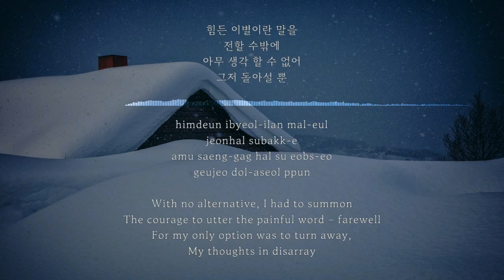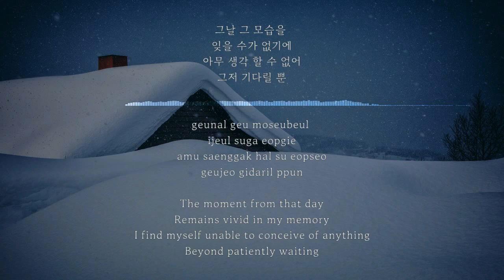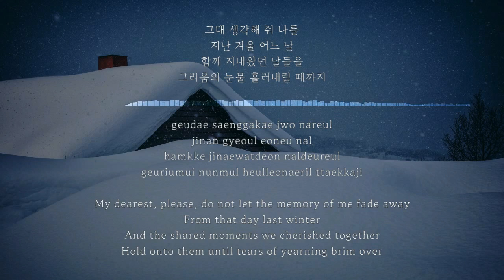하얀 겨울(White winter) - 미스터투(Mr.2) Kor-Rom-Eng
1993

작사, 작곡: 오동석
1993
Written by O Dong Seog

사진(photo): Vidar Nordli-Mathisen, Unsplash
글꼴(font): Gowun Batang

kpop, han, lyrics, english, eng, sub, 한글, 가사